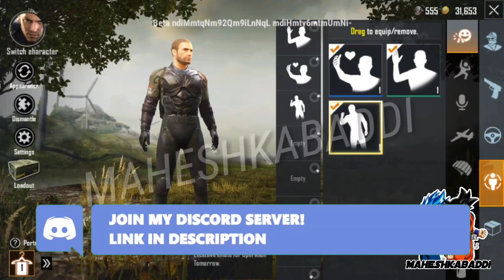PUBG MOBILE S12 NEW EMOTES AND MVP SHOWCASE !!!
Today In This Video I will Show Some New Emotes of S12 (Coming Soon) !!!

So Don't Skip Any Part Of The Video And Watch The Video Till The End !!!